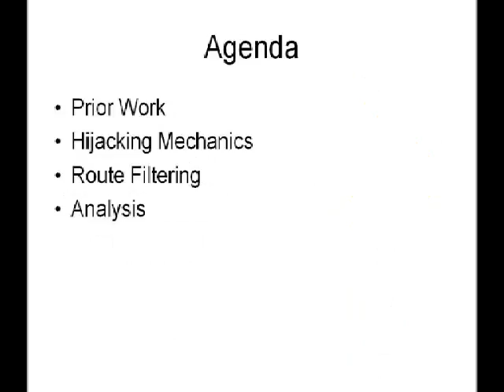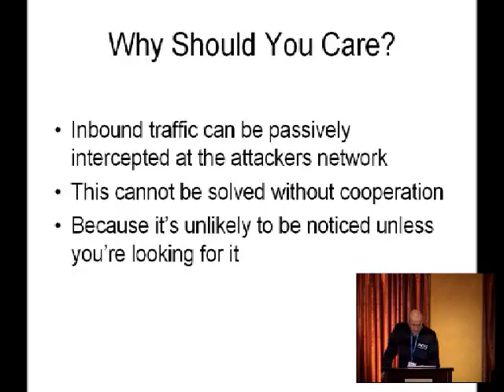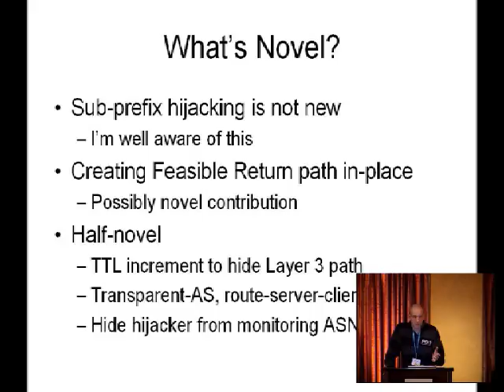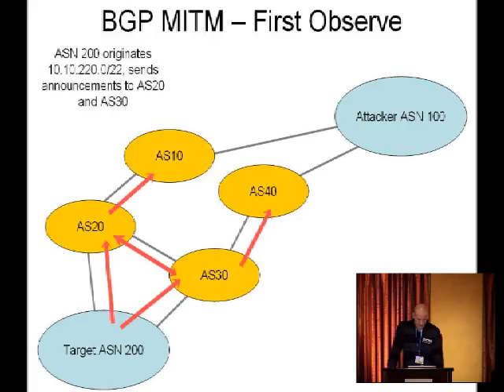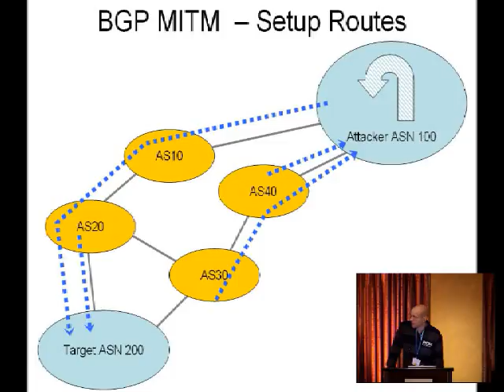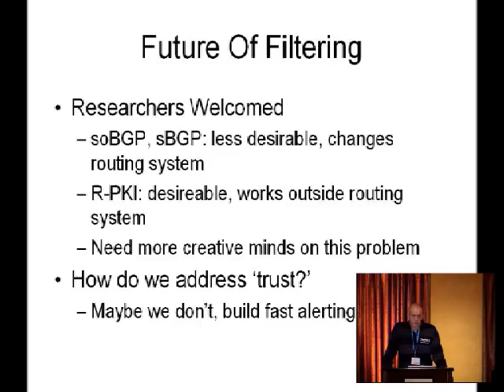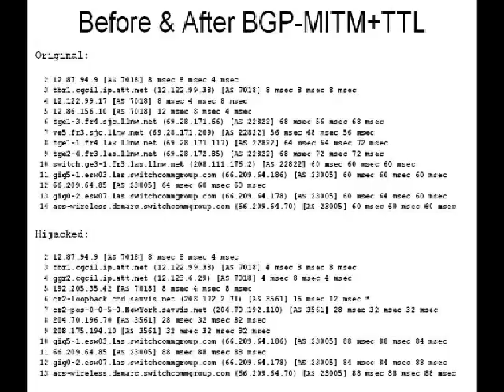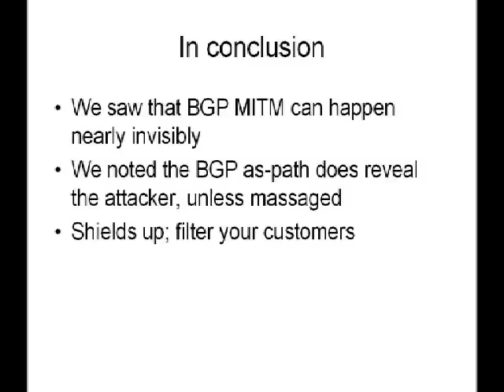Stealing the Internet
Speakers: Anton Kapela, 5Nines Data Alex Pilosov, Pilsoft

In \"Stealing the Internet\" Kapela and Pilosov will describe a method where an attacker exploits the BGP routing system to facilitate transparent interception of IP packets. The method will be shown to function at a scale previously thought by many as unachievable. The talk highlights a new twist in sub-prefix hijacking that we demonstrated at Defcon 16: using intrinsic BGP logic to both \"attract\" network traffic and simultaneously create a \'feasible path\' towards the target network. This method will be shown to preserve end-to-end reachability while creating a virtual \'wire tap\' at the attackers network.